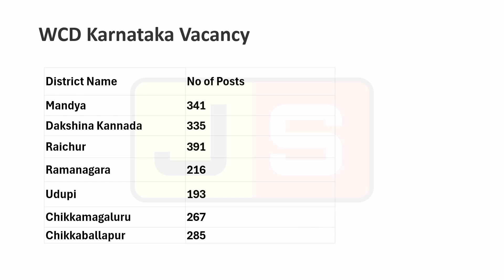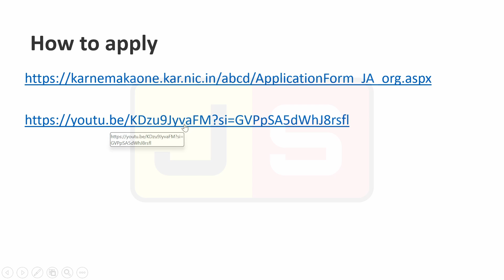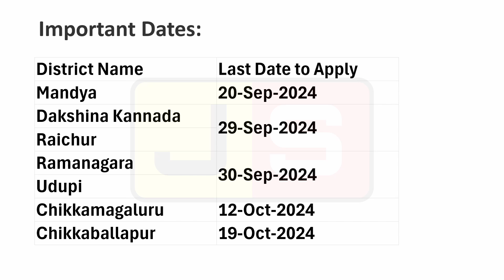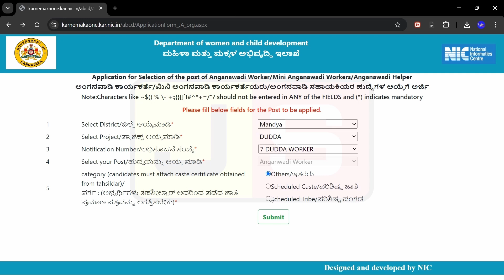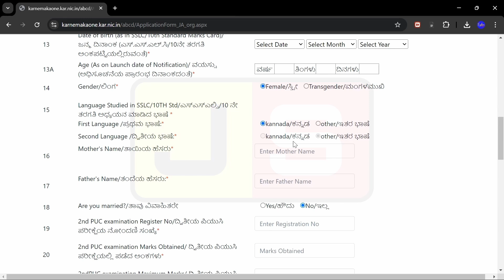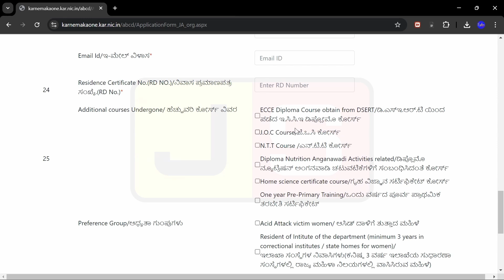ಅಂಗನವಾಡಿ ಕಾರ್ಯಕರ್ತೆ/ಸಹಾಯಕಿ ನೇಮಕಾತಿ 2024 | How to apply for Anganwadi Worker/Helper Job | Karnataka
2028 ಅಂಗನವಾಡಿ ಕಾರ್ಯಕರ್ತೆ ಮತ್ತು ಸಹಾಯಕಿಯ ಹುದ್ದೆಗಳಿಗೆ ಅರ್ಜಿ ಸಲ್ಲಿಸಿ. ಕರ್ನಾಟಕ ಮಹಿಳಾ ಮತ್ತು ಮಕ್ಕಳ ಅಭಿವೃದ್ಧಿ ಇಲಾಖೆಯು WCD ಕರ್ನಾಟಕ ಅಧಿಕೃತ ಅಧಿಸೂಚನೆ ಸೆಪ್ಟೆಂಬರ್ 2024 ರ ಮೂಲಕ ಅಂಗನವಾಡಿ ಕಾರ್ಯಕರ್ತೆ ಮತ್ತು ಸಹಾಯಕಿಯ ಹುದ್ದೆಗಳನ್ನು ಭರ್ತಿ ಮಾಡಲು ಅರ್ಹ ಮತ್ತು ಆಸಕ್ತ ಅಭ್ಯರ್ಥಿಗಳಿಂದ ಅರ್ಜಿಗಳನ್ನು ಆಹ್ವಾನಿಸಿದೆ. ಕರ್ನಾಟಕ ಸರ್ಕಾರದಲ್ಲಿ ವೃತ್ತಿಯನ್ನು ಹುಡುಕುತ್ತಿರುವ ಉದ್ಯೋಗಾಕಾಂಕ್ಷಿಗಳು ಈ ಅವಕಾಶವನ್ನು ಬಳಸಿಕೊಳ್ಳಬಹುದು. ಆಸಕ್ತ ಅಭ್ಯರ್ಥಿಗಳು 30-Sep-2024 ಅಥವಾ ಮೊದಲು ಆನ್‌ಲೈನ್‌ನಲ್ಲಿ ಅರ್ಜಿ ಸಲ್ಲಿಸಬಹುದು.

IMPORTANT NOTICE: If an agency or product owner doesn't want any publishment, it will withdraw back. please send a private YouTube message!

CONTENT DECLAIMER: If you have a complaint about something or find your content is being used incorrectly.